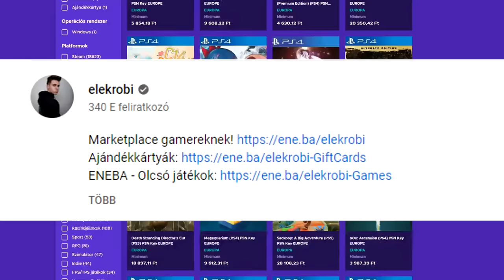SOHA Ne Aludj El Ezzel a Kezeden! (F74 Kihívás)